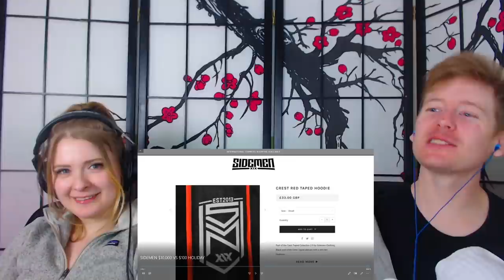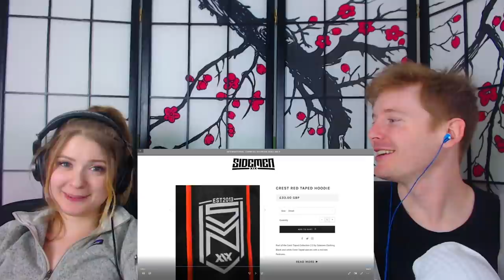SIDEMEN $10,000 VS $100 HOLIDAY REACTION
In today's episode of couples React, we react to SIDEMEN $10,000 VS $100 HOLIDAY featuring KSI, miniminter and more!

Logitech HD ProWebcam C920